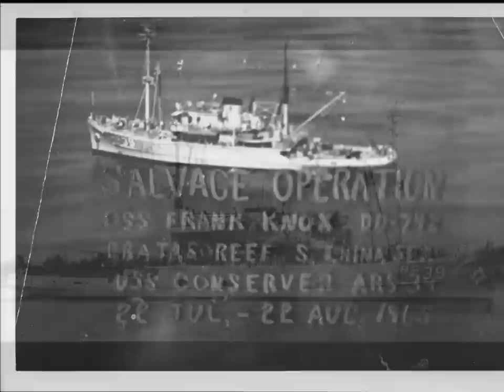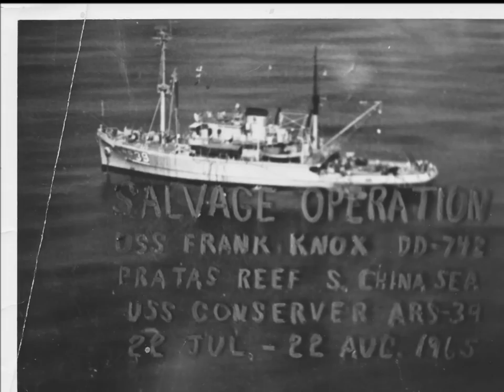USS Conserver NO KA OE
Photo's of the USS Conserver